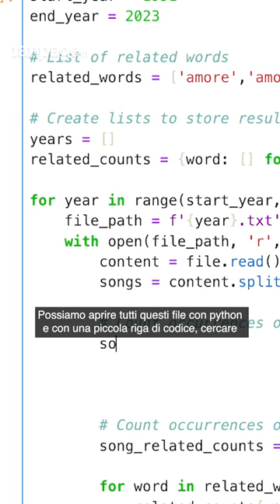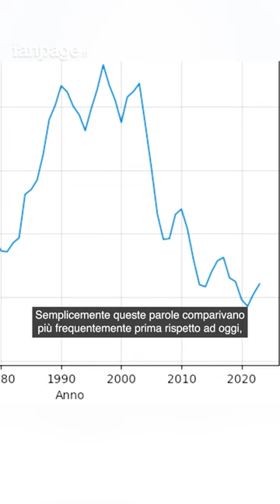Come cambiano le canzoni di Sanremo negli anni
Come stanno cambiando le canzoni a Sanremo? Che differenza c’è tra le canzoni di 10, 20 o 30 anni fa rispetto a quelle di adesso?

Ovviamente è impossibile dimostrare matematicamente se stiano diventando più o meno belle, questo è soggettivo.
Ma possiamo trovare una metrica oggettiva e misurarla, per esempio il tema “amore” oggi è piu o meno presente rispetto a prima?

Per rispondere a questa domanda in maniera esatta e precisa ci serve un computer e un minimo di abilità.

Qui ho scaricato tutti i testi, di tutte le canzoni in gara a Sanremo dal 1951 al 2023.

Possiamo aprire tutti questi file con python e con una piccola riga di codice cercare quante volte appaiono queste parole in ogni anno.
Amore amor cuore passione

Il risultato è una lunga lista di numeri. Analizzarli ci porterebbe via un bel po' di tempo, meglio generare un grafico
eccolo qua

Sull’asse verticale abbiamo le volte in cui queste 4 parole sono state pronunciate, sull’asse orizzontale abbiamo i vari anni.
Come vedete tra gli anni 90 e 2000 la parola amore veniva usata tantissimo nelle canzoni, poi sempre meno.

Nel 1990 Minghi e Mietta cantavano trottolino amoroso e tudutatada .. nel 1992 Riccardo Cocciante cantava se stiamo insieme ci sarà un perché... e nel 1995 Andrea Bocelli portava a Sanremo con te partirò, questa non posso neanche canticchiarla non mi azzardo a storpiarla .. e tra l’altro arrivava quarto.
Mentre nel 2017 Francesco Gabbani vinceva Sanremo con Occidentalis Karma.

Ora, questo non vuol dire che le canzoni negli anni 90 e 2000 siano migliori di quelle di oggi, sia chiaro, nella valutazione di una canzone entrano tanti fattori non misurabili, soggettivi, insomma…va un po a gusti.
Semplicemente, queste parole apparivano più frequentemente suggerendo che il tema amore era più presente in passato rispetto ad ora.

Ora immaginate un vostro grafico, con le canzoni che vi sono piaciute di più negli anni: quanto influisce il tema dell'amore? gli anni d'oro della musica italiana sarebbero questi del picco? o no?